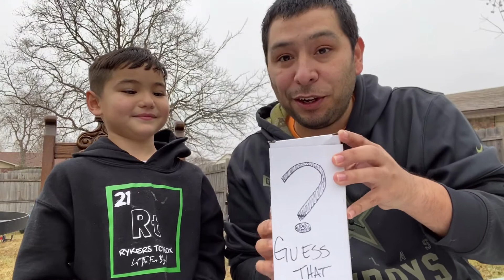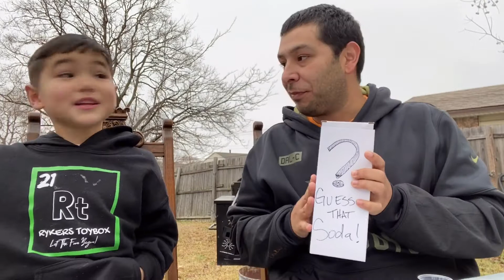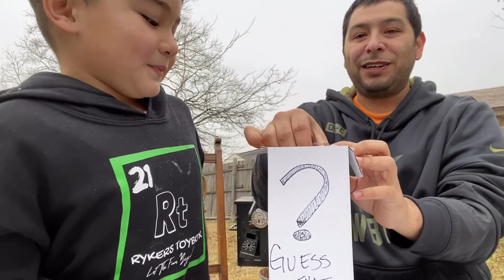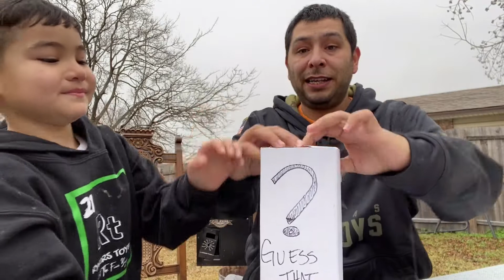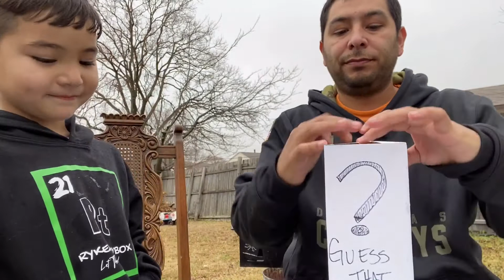IMPOSSIBLE Soda Mystery Game Almost Makes My Dad VOMIT!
todays challenge is testing out totally gross soda. We have no idea which soda were chosen for us. all we know if they came from rocket Fizz and they are know for having some totally gross soda. Let the Fun Begin!